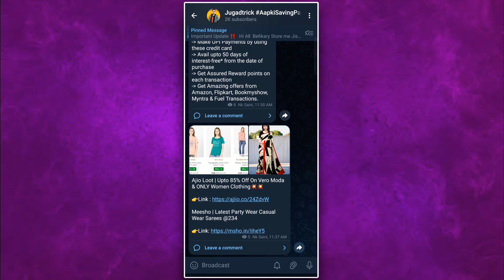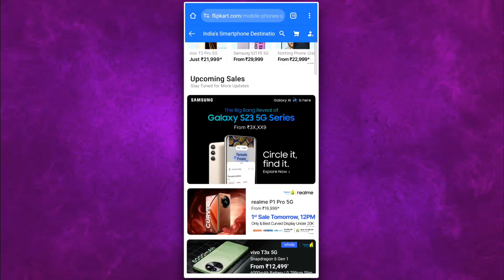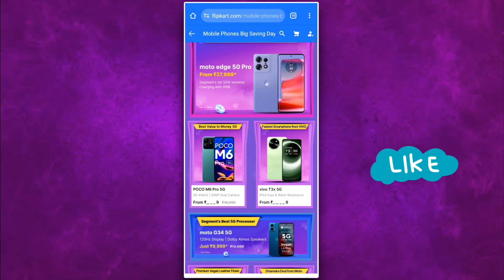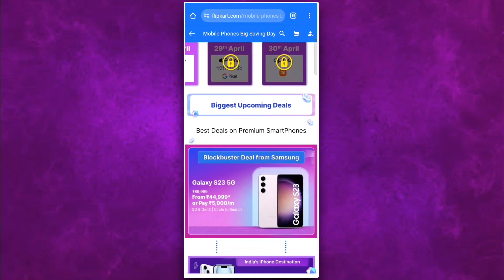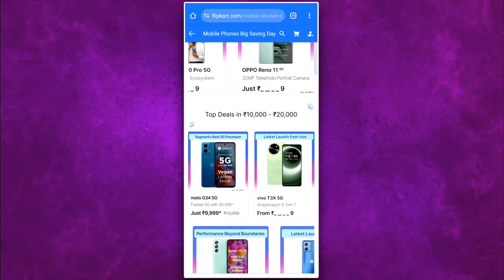Mobile Price Dropped 😮 Flipkart Big Saving Days Sale 2024 | Flipkart Next Sale 2024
Query Solved 👉

Motorola G64 Price Drop
Samsung S23 price In Flipkart Big Saving Days
Flipkart Sale Price Revealed
Mobile Price Drop In Flipkart Big Saving Days
Infinix note 40 Pro Price In Flipkart Sale
Flipkart Big Saving Days
Flipkart Big Saving Days Date
Flipkart Big Savings Days Date
Flipkart Saving Days
Lowest Price Of iPhone 15
iPhone 15 price drop
Samsung S23 FE Price Drop
Motorola realme P1 Price Drop Offer
Motorola G64 5g Price Drop
best laptop under 50000
 bbd sale laptop price
gaming laptop
 flipkart sale laptop deals
laptop deals and offers in flipkart sale
 2024 laptop
 best laptop